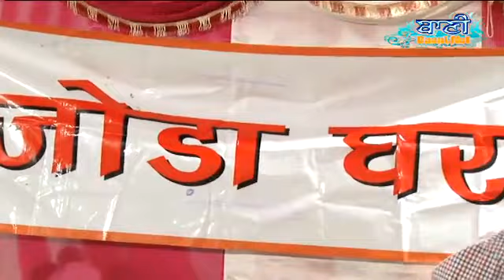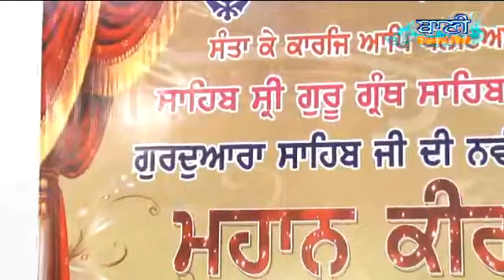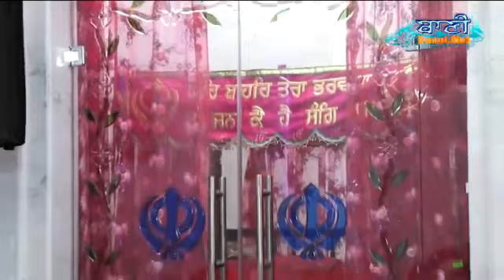Bhai Mehtab SinghJi Amritsar Wale At PaharGanj On 27 June 2015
Bhai Mehtab SinghJi Amritsar Wale At PaharGanj On 27 June 2015 -Sikh Gurbani Kirtan - Live Broadcasting by Baani.Net